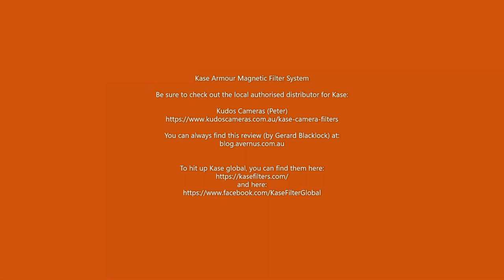Kase Armour Filter System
Kase Armour Filter System Review video